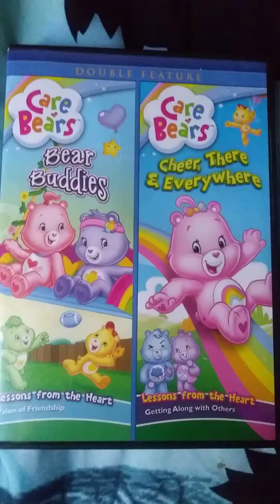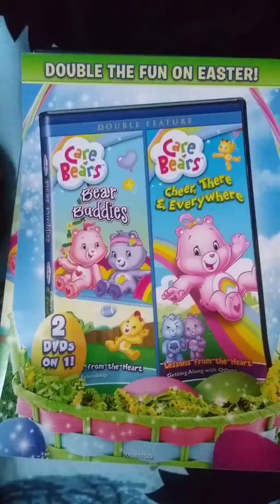Care Bears Double Feature Bear Buddies/Cheer, There & Everywhere Overview Easter Edition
Happy Easter Good Users Look What Got For Easter.I got Care Bears Double Feature Bear Buddies/Cheer,There & Everywhere On Dvd is Made by Lionsgate